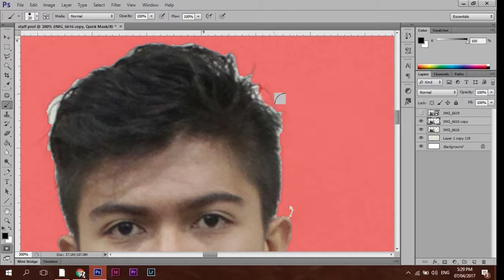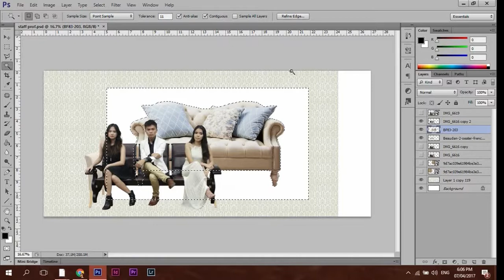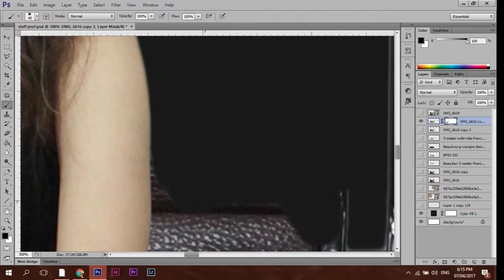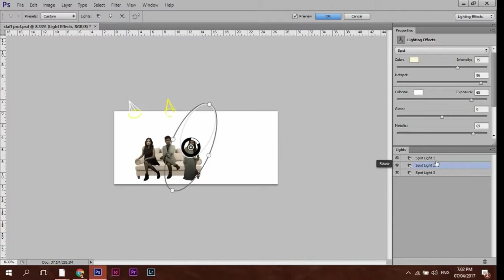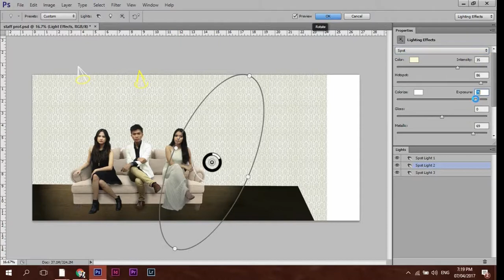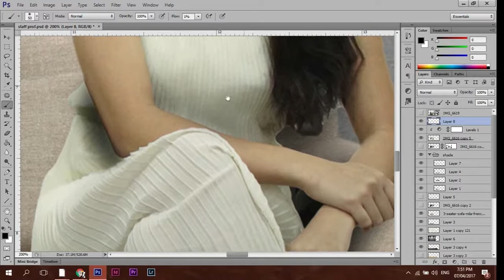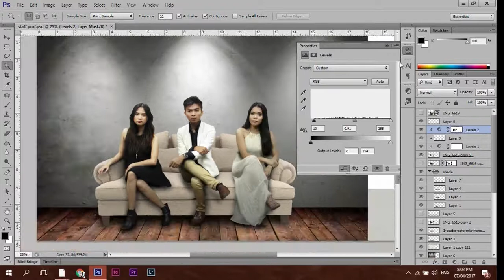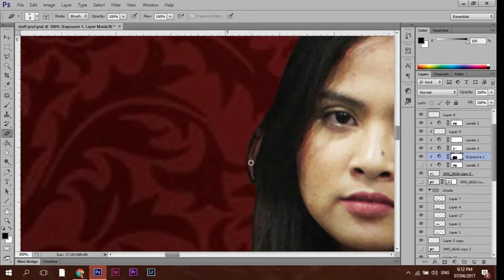Staff Profile Speed-edit | 1